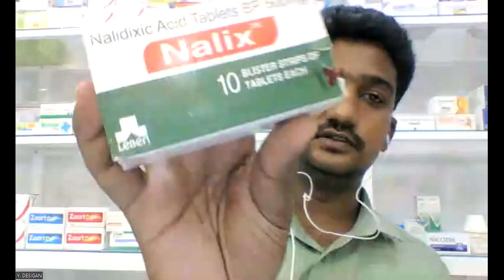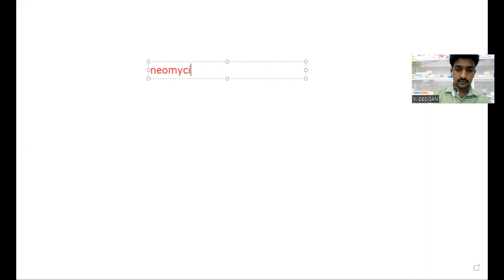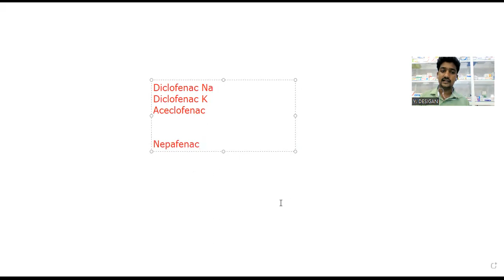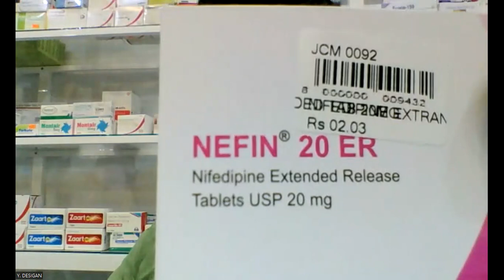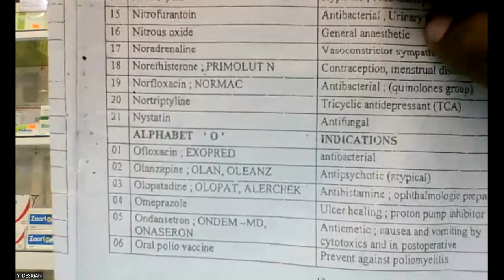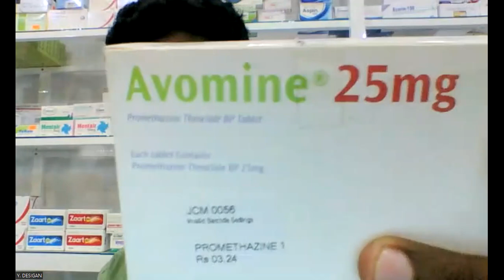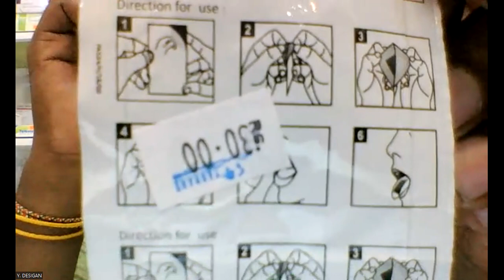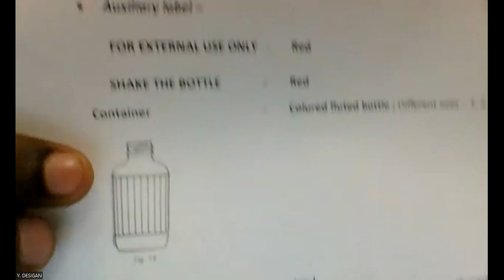MEDICINE DISCUSSION-18-TAMIL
This is a multiplaylist channel
*EDUCATION
*ENTERTAINMENT
*INFORMATION